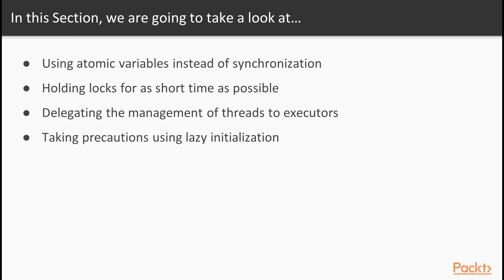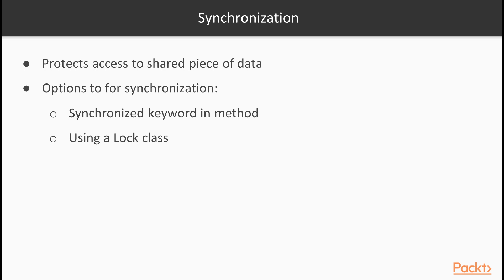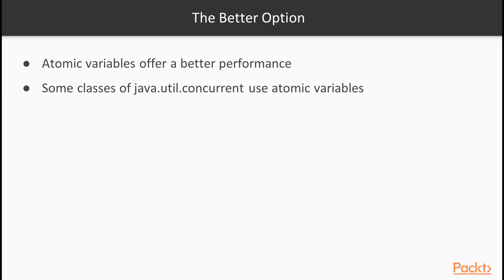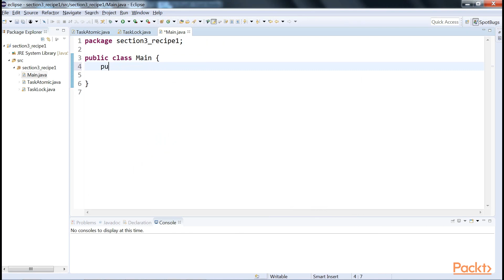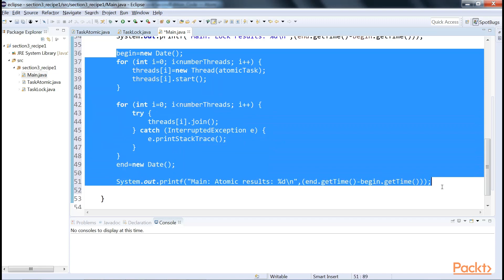Java 9 Concurrency-Adv Element: Using Atomic Variable Instead of Synchronization| packtpub.com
Some classes of the java.util.concurrent package use atomic variables instead of synchronization. In this video, you will develop an example that shows how an atomic attribute provides better performance than synchronization.
• Create a TaskAtomic object named atomicTask
• Create a TaskLock object named lockTask
• Declare the number of threads and create an array of Thread objects